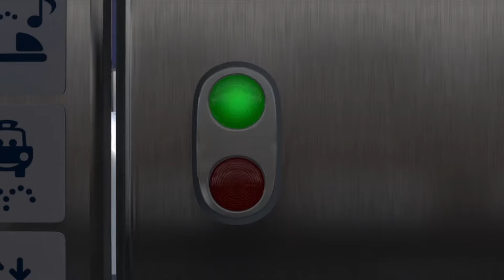Clean up muddy minicars & Disney Pixar car convoys! Play in the garden